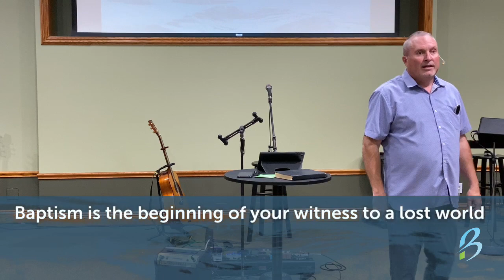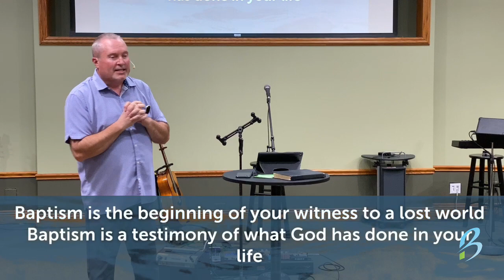Baptism Shows Our Faith, Romans 6:3–4 - Sermon Point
Baptism Shows Our Faith
 - Baptism is the beginning of your witness to a lost world
 - Baptism is a testimony of what God has done in your life

From Phil Anderson's sermon on Baptism.